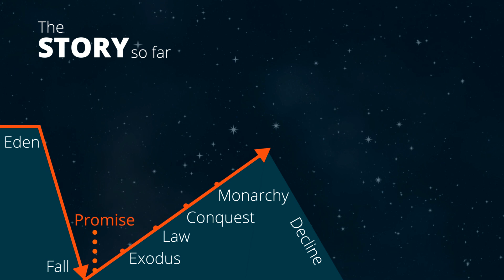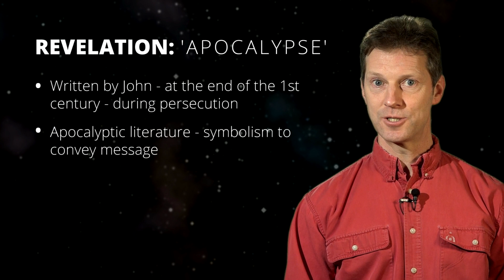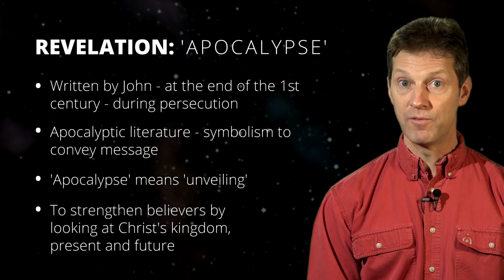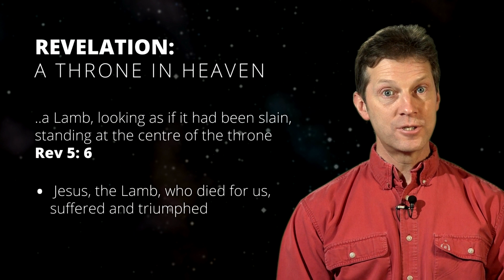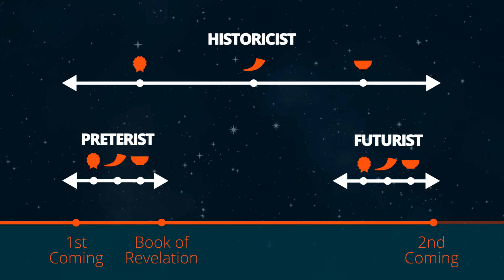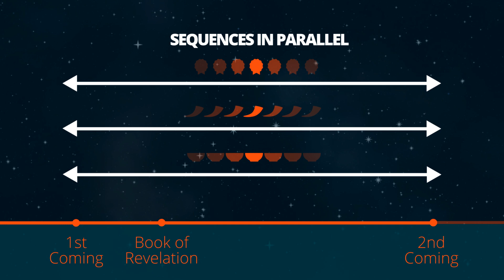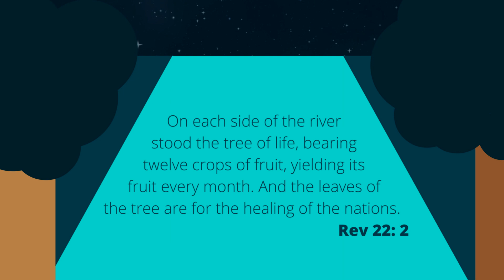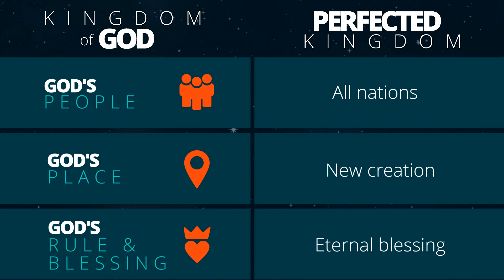God's Big Picture #9: A Vision of the New Creation (Revelation) - Learn the Bible's Whole Story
A curtain drawn back to reveal the truth behind human history; the judgment of Babylon, the beast and the false prophet; and our king, slain but now triumphant ushers in a whole new world...

The God's Big Picture Bible overview course traces the story of the whole Bible from Genesis to Revelation to see how it all fits together, telling of God's wonderful plan to save the world through Jesus Christ.

Each of the 9 units consists of a 10 minute video followed by hour long bible study which you could do in a group at church or by yourself at home.

Download free printables for this unit (talk outline and Bible study)

UNIT 9: THE PERFECTED KINGDOM
The end of evil and the beginning of eternity: the final book of the Bible, Revelation, is a series of visions given to the apostle John which conveys a message through symbols to strengthen believers.
There is a vision of a lamb on a throne in Heaven which encourages believers to know that though this world is full of evil there is someone in charge, Jesus, who gave his life for his people. Next there is a series of visions of seals, trumpets and bowls which depict the warmongering, economic instability and death that will mark every age until Christ returns. Then there is the final judgment when all evil and opposition to God will be totally and finally destroyed. And finally, there is the glorious picture of the new creation; God's perfect kingdom where there will be no sin, or sadness or death.
We see how God's promise to Abraham is fully and finally fulfilled: God's people from all nations will live in God's place, the new creation, and enjoy his rule and the blessing of his presence eternally. So we pray 'Come Lord Jesus' and while we wait ask for 'the grace of the Lord be with God's people Amen'.